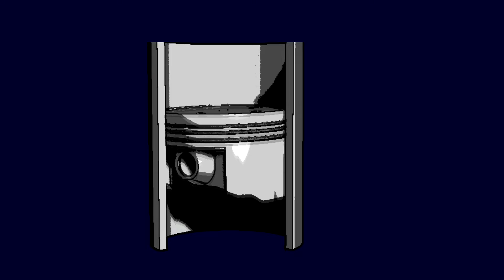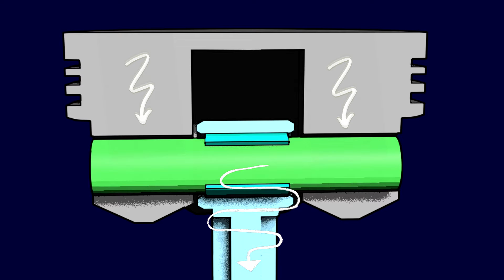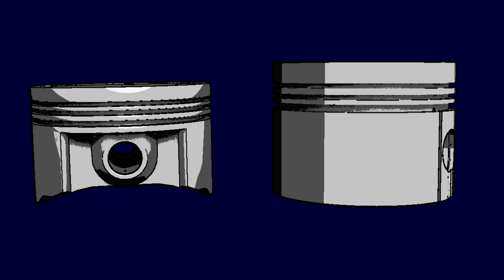#1 Układ korbowo tłokowy - 1a) tłok silnikowy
Film przedstawia konstrukcje tłoka silnikowego oraz podstawowe informacje dotyczące rodzajów tłoków i materiału z jakiego jest wykonany.
W sekcji komentarzy czekam na sugestie pytań jakie można zadać do podsumowania filmu:
Pytania:
1. Wymień obszary tłoka.
2. Z jakich materiałów wykonuje się najczęściej tłoki ?
3. Wymień rodzaje pierścieni tłokowych.
4. Wymień zasadnicze różnice w budowie tłoków z silnika ZI i ZS.